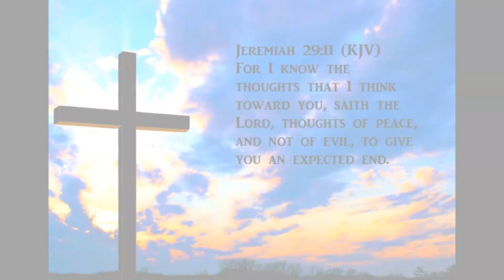Awesome Thought written and performed by Sheila E. Tackett and the Tackett Family Band c2010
Awesome Thought c2010 Sheila Tackett Music BMI

Words and Music by Sheila E. Tackett / Sheila Tackett Music c2010 BMI

Lyrics:

Cho)
When I think about His life he gave on a cross
When I think about His blood he shed for the lost
When I think about His love that sets my soul free
It's an awesome thought to know
He was thinking about me.

1)
It's easy sometimes to forget all the times
He's brought me out of sin
It's easy to fall when I'm looking at all
This world I'm living in
But when I keep in mind when I seek I find
And the Lord still knows my name
He recognizes me and He hears my plea
Oh yes, it's an awesome thing.
***repeat chorus.
2)
If one of the ninety and nine goes astray
He gently calls us home
Each and every one of us is loved enough
To be called His own
He gave His life as a sacrifice
So I can live again
And even if I was the only one

***repeat chorus...

To purchase cds :  Dream On Believer project which includes Awesome Thought